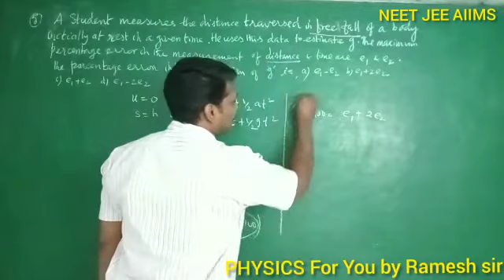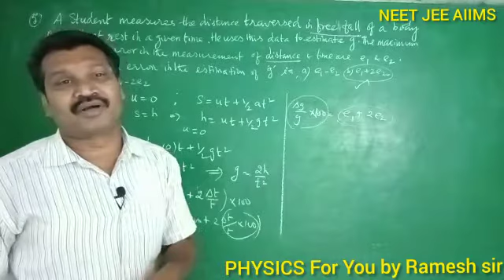+1 PHYSICS NEET/ JEE/ AIIMS Order of Accuracy Part-5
See the Play list for previous videos.